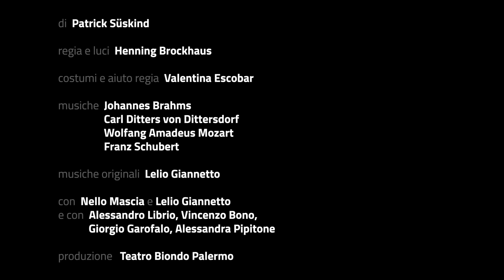Trailer "Il contrabbasso" di Patrick Süskind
Un classico del Teatro, prodotto dal @TeatroBiondoChannel | fino al 2 febbraio al Nuovo Teatro Montevergini per la nuova stagione 2020.

regia e luci Henning Brockhaus
costumi e aiuto regia Valentina Escobar
musiche Johannes Brahms, Carl Ditters von Dittersdorf, Wolfgang Amadeus Mozart, Franz Schubert
musiche originali Lelio Giannetto
con Nello Mascia e Lelio Giannetto (contrabbasso)
e con Alessandro Librio (violino), Vincenzo Bono (viola), Giorgio Garofalo (violoncello), Alessandra Pipitone (pianoforte)
progetto scenografico delle allieve del Corso di Scenografia dell’Accademia di Belle Arti di Palermo: Elena Fusco, Agata La Rosa, Silvia Maimone coordinate da Valentina Console
assistenti volontarie alla regia gli allievi del Corso di Regia dell’Accademia di Belle Arti di Palermo: Jessica Lo Verso, Roberta Mascoli, Daniela Signorino coordinate da Claudio Collovà
assistente volontaria ai costumi Andrea Amato, allieva del Corso di Scenografia dell’Accademia di Belle Arti di Palermo
Una produzione @TeatroBiondoChannel